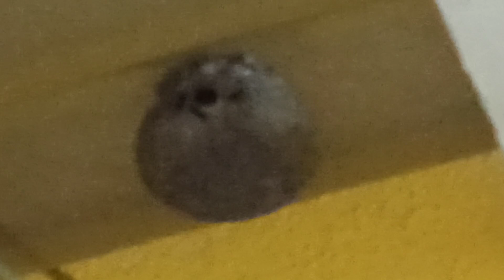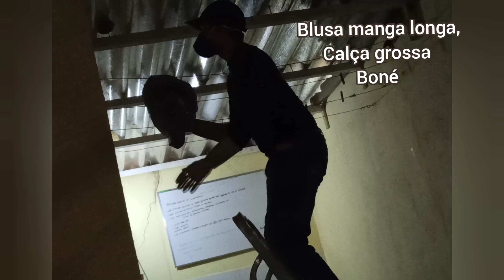Forma mais fácil e segura de tirar um vespeiro da sua casa